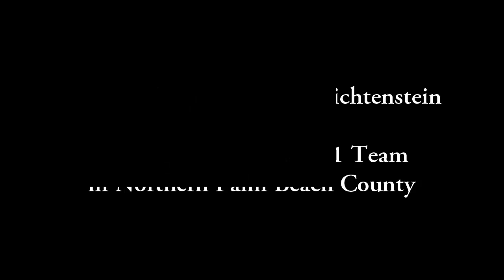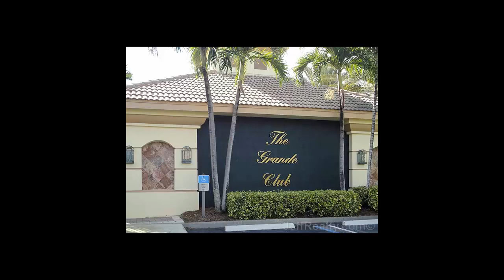10676 Grande Boulevard | Ibis Golf & Country Club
Presented by Jeff Lichtenstein. This superb 3BR/2BA home at 10676 Grande Boulevard in Ibis Golf & Country Club has it all; high ceilings, tiles on the diagonal, and a unique water view outside the extended, screened lanai. Gorgeous, lush cypress trees across the water lend a soothing, pastoral sense to this homesite. As you approach the home, colorful bougainvillaea and crown of thorns roses line the arched entrance and hint at the warmth of the home to be discovered inside. The foyer bursts with a beautiful claret color, drawing you into this great room home. Open, bright, and welcoming, this great room provides ample space to gather, as well as beautiful lake views. The built-in in the great room is the entertainment centerpiece. A decorative niche invites you into an extra-large kitchen, a cook's dream! With Corian counters, many cabinets, and available seating at the counter, it overlooks the great room and the dining area. Easy conversation with the chef in the kitchen completes the sense of camaraderie in this home. The master has a view of the water, new carpeting, and California closets. The master bathroom offers double sinks, a Roman tub with glass blocks above it for privacy, and its soft peach color complements the general warmth of the home. The 2nd bedroom features plantation shutters and is very bright & cheery. The 3rd bedroom is set up as a den/office and has wood floors. A beautiful, screened-in patio with brick pavers overlooks a beautiful, lush, green preserve with water views.